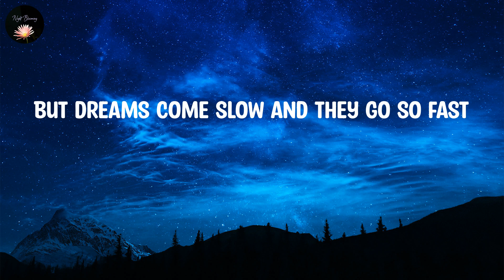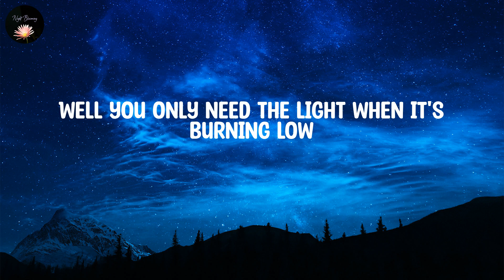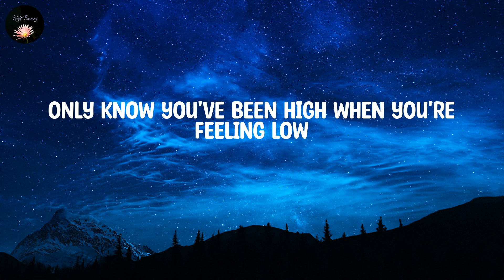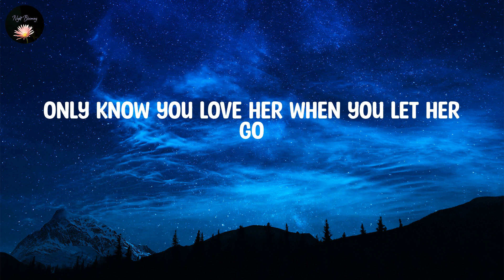Passenger ~ Let Her Go ~ Lyrics